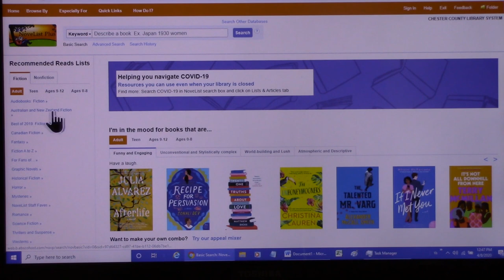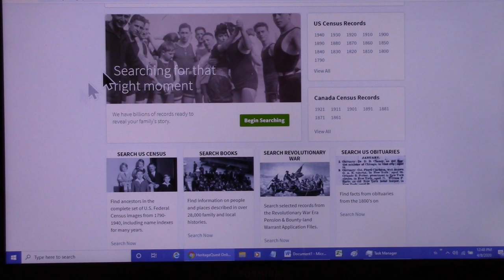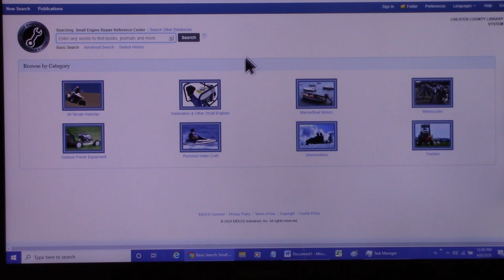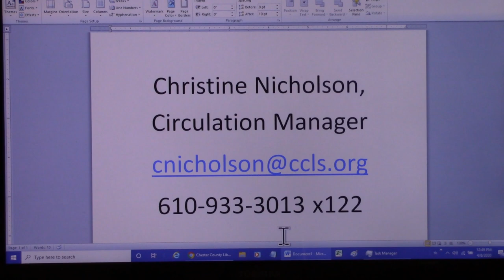Some Practical Online Resources of the Chester County Library System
Informational video describing some of the more practical, personally applicable online tools offered through the Chester County Library System